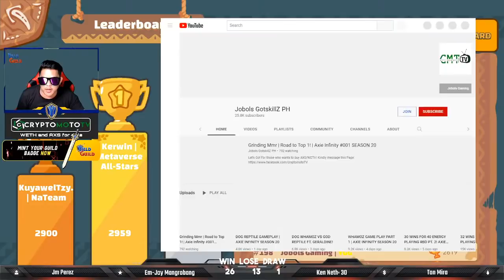Grinding Mmr | Road to Top 1! | Axie Infinity #001 SEASON 20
Let's Go!